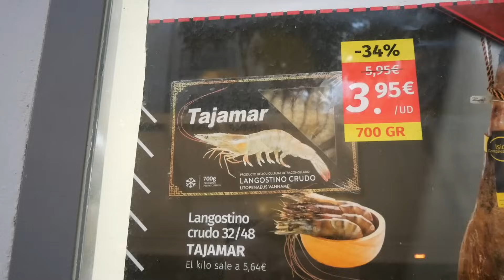Daba MIEDO SALIR 😨 // Hemos ENCONTRADO una SÚPER OFERTA 🤩 // Tiene muchos AÑOS....🫢